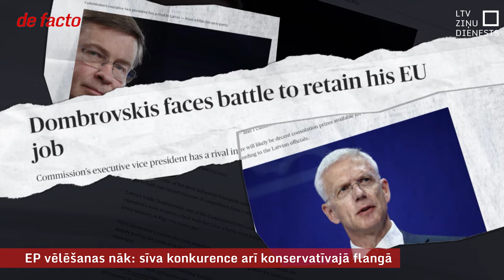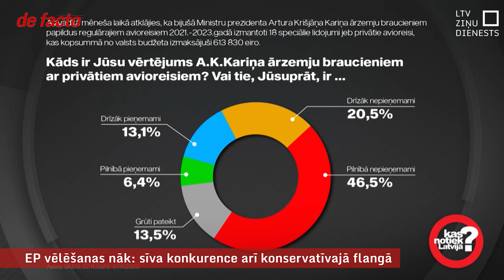EP vēlēšanas nāk: sīva konkurence arī konservatīvajā flangā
Jau pēc pusgada – jūnija sākumā – notiks Eiropas Parlamenta vēlēšanas. Pagaidām oficiāli savus kandidātus vai vismaz saraksta līderus nosaukusi vien retā partija. Taču var prognozēt, ka gaidām sīva konkurence gan vairāku sarakstu iekšienē, gan starp partijām, kas mērķē uz līdzīgu elektorātu. Piemēram, vairākas partijas, kas pretendē uz konservatīvo vēlētāju balsīm, izvirza visai līdzīgus saukļus par Latvijas interešu aizsargāšanu Eiropā. Tāpat pēc likumu grozījumiem vairs kandidēt nevarēs Tatjana Ždanoka, tāpēc asa cīņa varētu būt arī par viņas vēlētājiem.